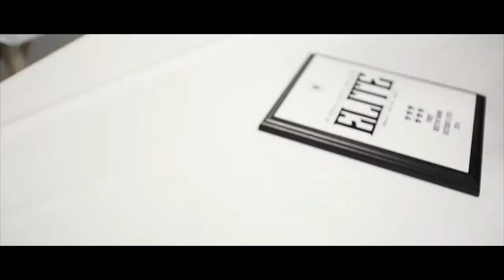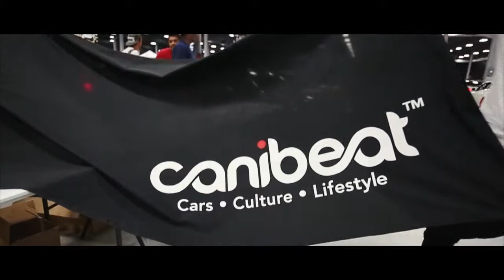Wekfest East 2014 x Canibeat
Somente os melhores Videos do Mundo